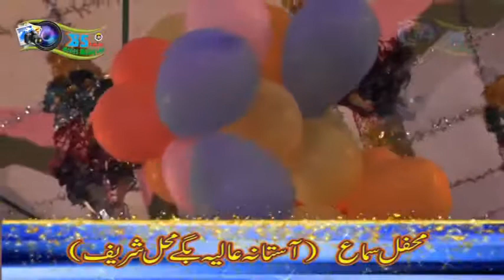Ghulam Hashar Me Jab By Shahbaz Hussain Fayyaz Hussain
142Th Salana Uras Mubarak 6-7-8 Oct 2016
Hazrat Khawaja Main Fazal Din Owaisi Qadri
Chak No.563 G.B Baggay Mahal Sharif-Jaranwala
Mehfil-e-Naat 6 Oct